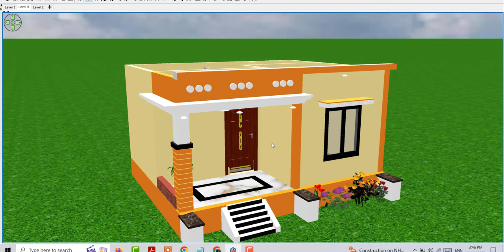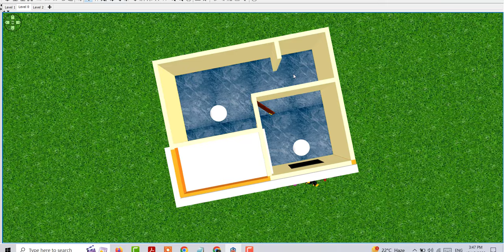प्रधानमंत्री आवास योजना घर का डिजाइन | पीएम आवास योजना के तहत मकान का नक्शा | Awas Yojana Design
प्रधानमंत्री आवास योजना घर का डिजाइन
पीएम आवास योजना के तहत मकान का नक्शा
Awas Yojana Design
awas yojana ghar ke design
pm awas yojana makan ka naksha
pradhan mantri awash yojana ke tahat ghar ka naksha kaise banaye
low budget house design idea
1.5 lakh me ghar ke design
houuse design under 1 lakh
house design under 2 lakh only
house design idea under 2 lakh